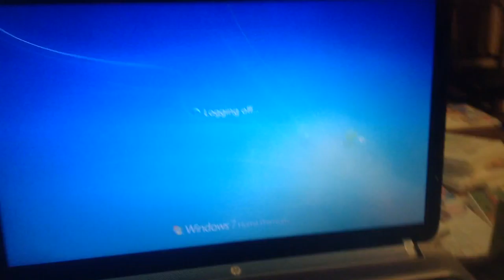jax car wash